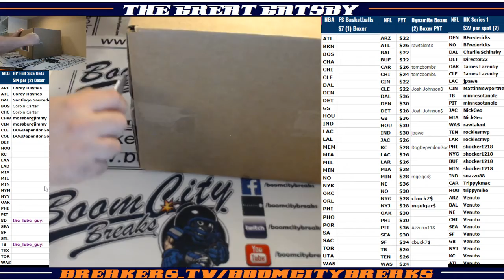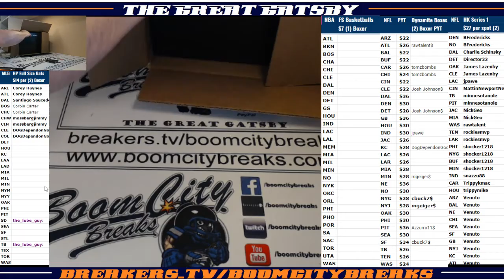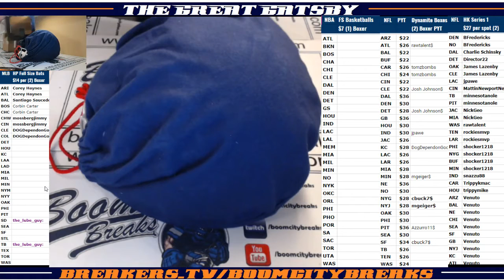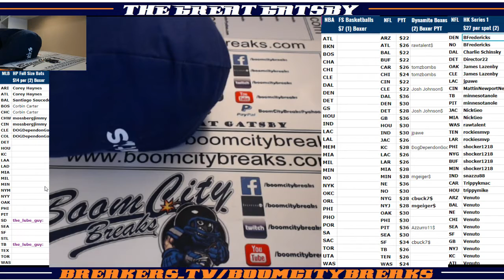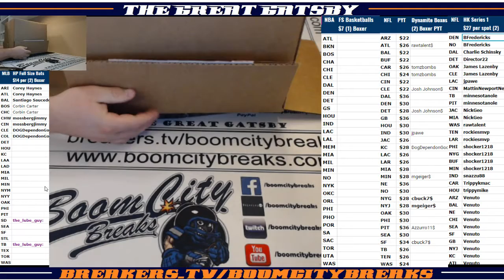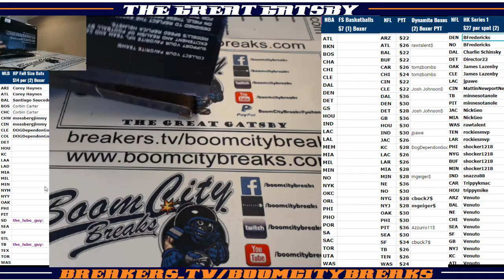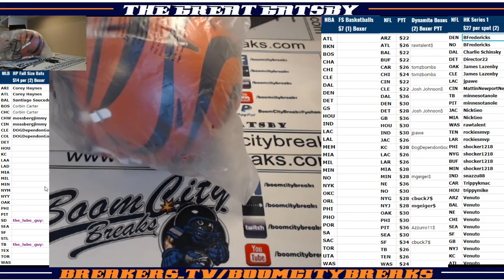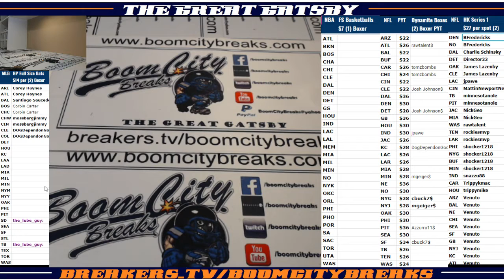2018 06 25 2018 Break #1 2018 Headknockers Series 1, 2 Boxer Random Teams, Russell Wilson ICE, AJ G